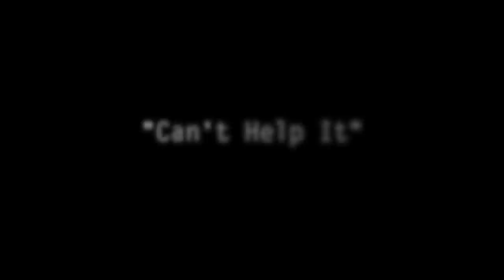"Can't Help It" • A Tribute to Michael Jackson by Terrace Martin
A birthday tribute to Michael Jackson (August 29, 1958).
Terrace Martin performs his rendition of MJ's "Can't Help It" on the vocoder with friends.
Shot at 1500 or Nothin' studios.

"Can't Help It"
Produced by Quincy Jones
Keyboards: Kenneth Crouch
Guitar: Marlon Williams
Bass and Vocoder: Terrace Martin
Percussion: Derrick D-Loc Walker
Drums: Trevor Lawrence
Vocals: Neka Brown
Songwriters: Stevie Wonder, Susaye Greene
Additional Keys: Rance Dopsin & Brody Brown of 1500 or Nothin'
Additional Guitar: Uncle Chucc of 1500 or Nothin'

Shot by:
Furis
ToeKnee
Ken Nana
Sean Nana

Edited by:
Sean Nana